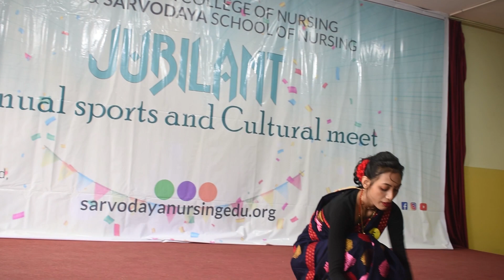JUBILANT 2022 ( PART 2 ) SARVODAYA COLLEGE OF NURSING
HERE IS A PART TWO OF JUBILANT 2022
WAIT FOR THE PART 2
THANKING PRINCIPAL, MANAGEMENT , STAFF AND STUDENTS MAKING IT A SUCCESSFUL EVNENT.